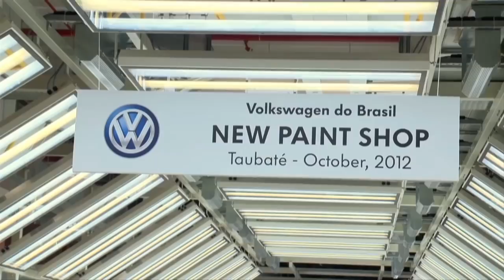VOLKSWAGEN INAUGURA NOVA ÁREA DE PINTURA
A Volkswagen do Brasil inaugurou a Nova Pintura da fábrica de Taubaté que estabelece novos padrões de tecnologia e de proteção ambiental e torna-se referência na indústria automobilística brasileira.